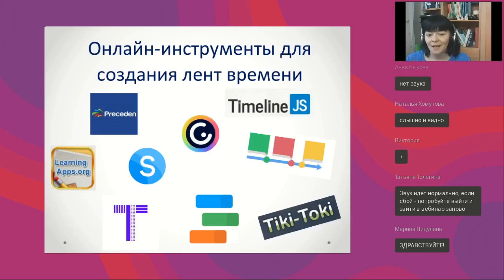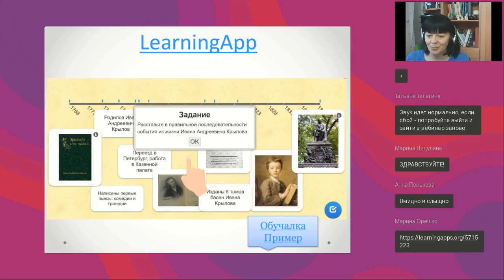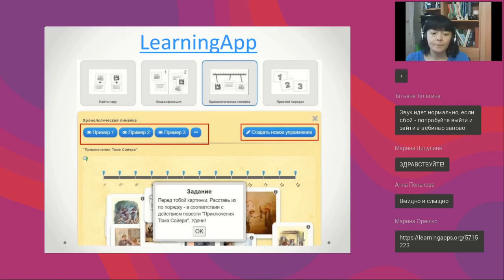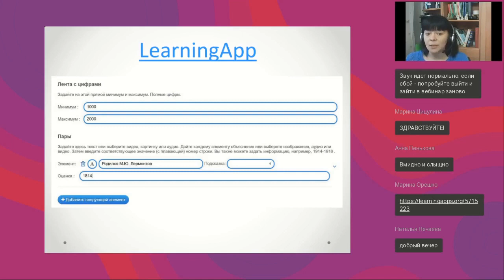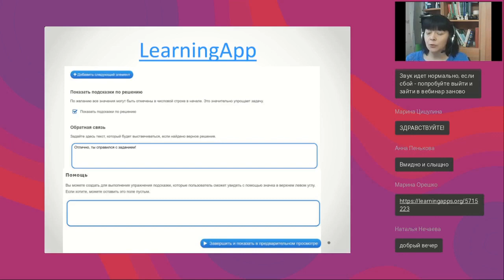LearningApps — сервис для создания игровой ленты времени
Полная запись вебинара "Онлайн-сервисы для создания лент времени" от 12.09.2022

Лента времени — один из способов визуализации информации. Это временная шкала, на которую в хронологической последовательности наносятся события. К каждому эпизоду можно добавить изображения, видео, ссылки на веб-ресурсы. С помощью лент времени (цифровых хроник) можно рассказать о биографии и творчестве писателя, истории родного города и о многом другом.